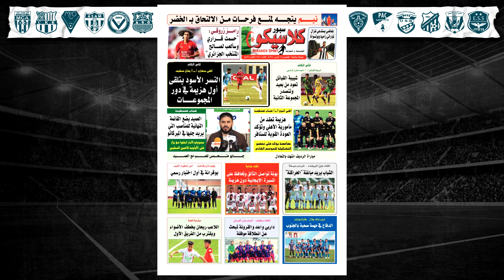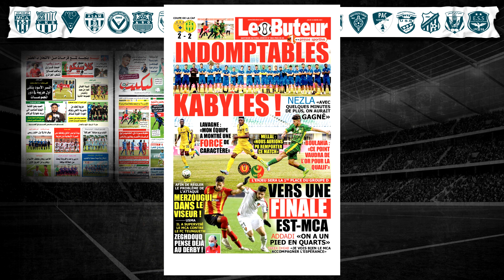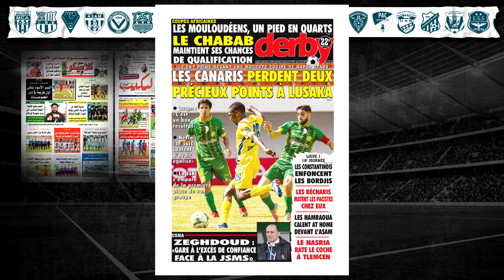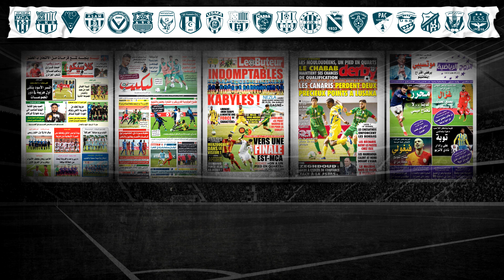LA JSK : La REMONTADA / Le MCA en PATRON / ESS : Une défaite amère / 18 journée : les résultats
Musique : Inspiración - Base De Rap Boom Bap Boom Bap Instrumental